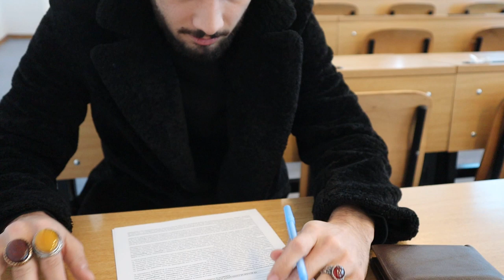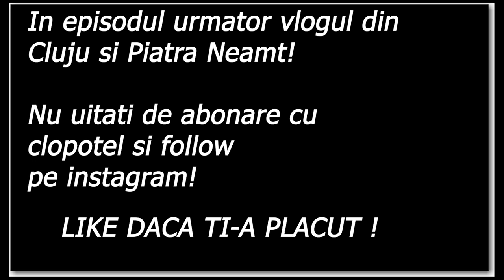VLOG VECHI : Cu Adrian la CHEFI LA CUTITE !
Salutari , am zis sa impartasim cu voi aceasta experienta chiar daca este postat destul de tarziu , prin regulamentul emisiunii nu am avut voie sa postam atunci !